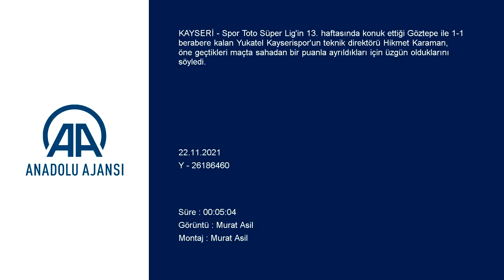Hikmet Karaman: "Yediğimiz gol öncesi faul varsa Campanharo'ya var"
Spor Toto Süper Lig'in 13. haftasında konuk ettiği Göztepe ile 1-1 berabere kalan Yukatel Kayserispor'un teknik direktörü Hikmet Karaman, öne geçtikleri maçta sahadan bir puanla ayrıldıkları için üzgün olduklarını söyledi.

Karaman, karşılaşmanın ardından düzenlenen basın toplantısında, maç öncesi takımda 5 futbolcunun sakatlık yaşadığını ve bu mücadelede forma giyemediğini belirtti.

Hakemin tüm takdir haklarını Göztepe lehine kullandığını ileri süren Karaman, şöyle konuştu:
"Güzel bir gol attık. İkinciyi de bulabilirdik. 1-1'den sonra Onur'un iki pozisyonu var. Hakem takdir haklarını deplasman takımı adına kullandı. Biz kendi lehimize istemiyoruz. Yediğimiz gol öncesi faul varsa Campanharo'ya var. Ben anlamıyorum."
Karşılaşmadan galibiyetle ayrılacak pozisyonları bulduklarını anlatan Karaman, şunları kaydetti:
"Hakem 5 eksikle sahaya çıkan, mücadele eden takıma vermesi gereken faulü karşı tarafa veriyor. Hakemlere her hafta her takım veryansın ediyor. Onlar da kendi içerisinde bir ortak karar vermeli. 18 puana ulaşsaydık müthiş bir avantaj yakalayacaktık. Önümüzdeki maçlarda bunu telafi edebiliriz. Temennim, bu hafta içerisinde sakat oyuncularımızın birkaçının takıma dönmesi. Bu, çok önemli. Hamle gücümüzü tamamen düşürüyor. Bu kayıpları telafi edip ilerleyen zamanda da devreyi istediğimiz puanla bitireceğiz."

- Göztepe cephesi

Göztepe Teknik Direktörü Nestor El Maestro, puana ihtiyaç duyduklarını, zorlu Kayserispor deplasmanından alınan bir puanın kendileri için değerli olduğunu söyledi.

Karşılaşmanın ikinci yarısında takımının gerçek kimliğini sahaya yansıttığını anlatan Maestro, "Maçın geneline baktığımızda iki farklı takım olarak görüntü verdik. İkinci yarı gerçek kimliğimizi sahada ortaya koyabildik. Mücadelemizi, inancımızı, hırsımızı ilk dakikadan itibaren her maçta göstermemiz gerekiyor. Özellikle önümüzdeki hafta Fenerbahçe maçında göstermeliyiz." ifadelerini kullandı.